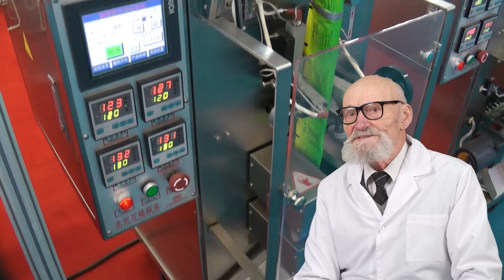TRABALHOS DO PRINCIPIO DE SECAGEM POR CONGELACAO, MAQUINA DE COMPRIMIDOS ROTATIVOS